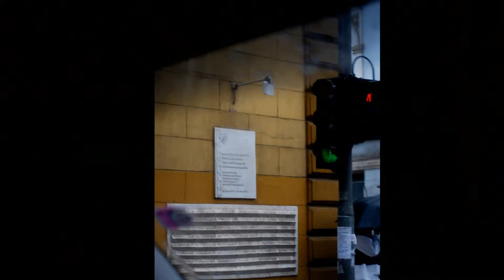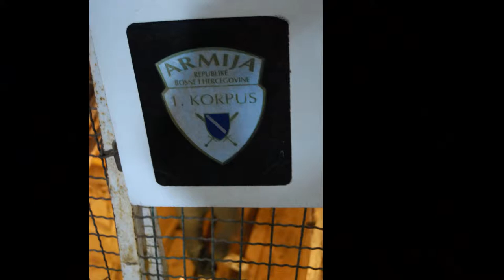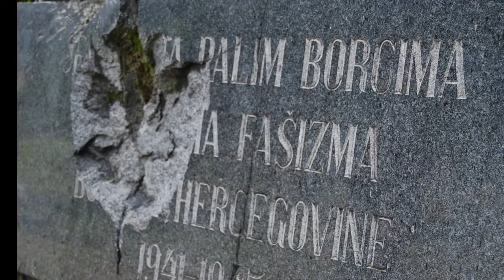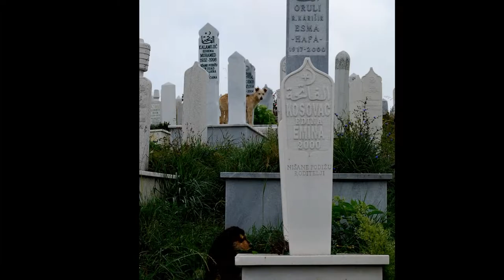A day in the life of Sarajevo